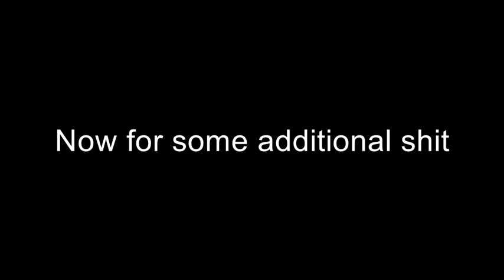MUGEN: Broken in More Ways Than One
This was originally meant to be a small filler video to help get me back on track. I hadn't planned for it to spiral into this.

While I haven't done anything involving Narayan's work in a while, he released a character called NarayanBROKENMode. Seeing the name, I decided "Sure, I'll take it on." What was originally planned to be one fight turned into three with some additional stuff tacked on at the end.

DL LINKS

BGM1: Hartmann's Youkai Girl, from Touhou 13.5 Hopeless Masquerade
BGM2: Time Chamber (Blizzards) theme, from Hyper DBZ
BGM3: Jenova battle theme, from Final Fantasy 7 Advent Children
BGM4: Waiting Room theme from Super Smash Brothers 4